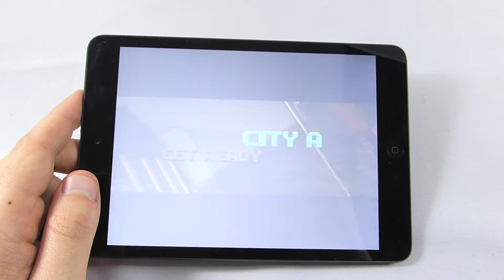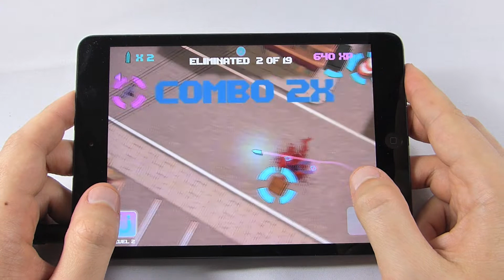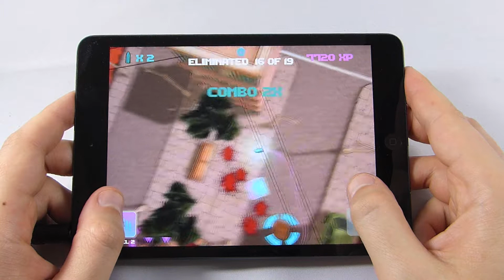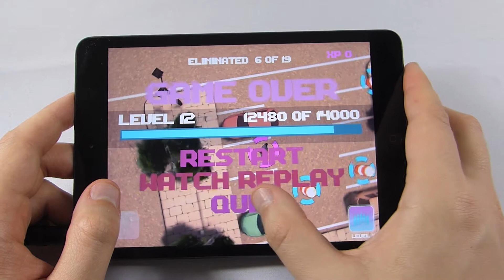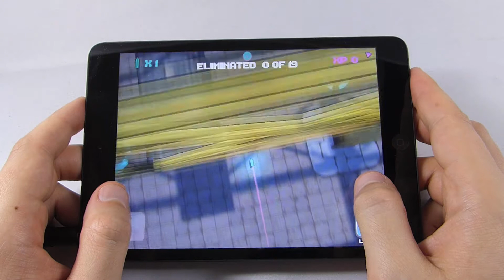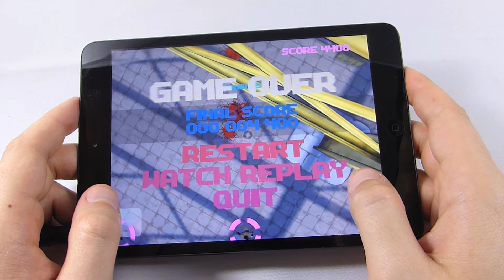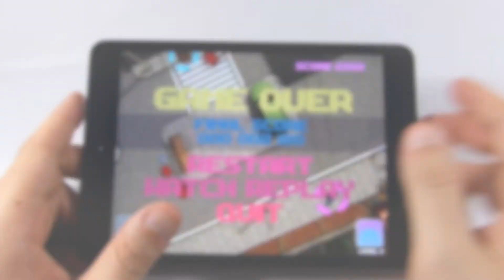Deadly Bullet (iPad mini Gameplay)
- Deadly Bullet ist ein Geschicklichkeitsspiel, in dem du eine fliegende Pistolenkugel durch die Straßen fliegen lässt. Aus der Vogelperspektive lenkst du ihren Flug durch Gangster und häufst so Combos an.

a) Die besten Action Spiele-Apps für iPhone und iPad